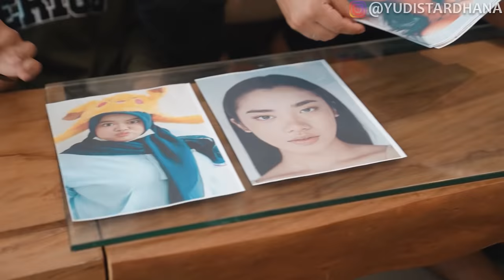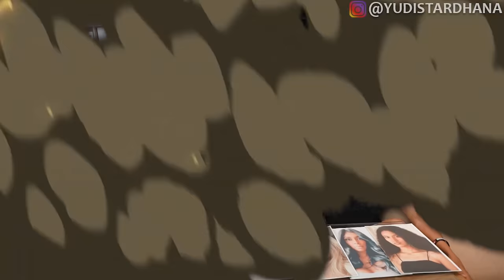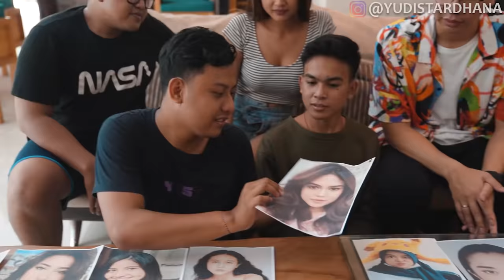TIPE-TIPE CEWEK IDAMAN KAMI!!